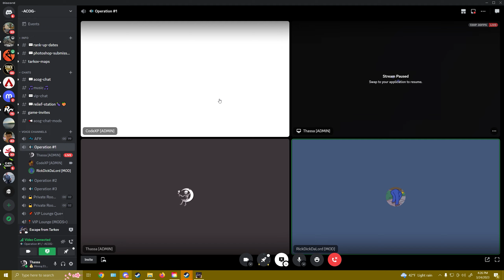we went back to tarkov...